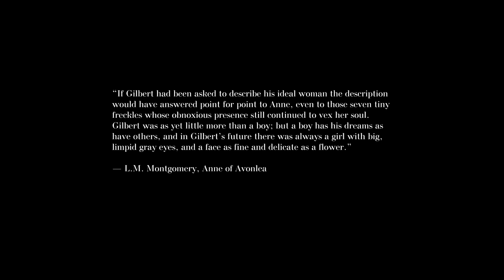anne & gilbert | i think i learned some things about love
"I've loved you ever since that day you broke your slate over my head in school."

A few days ago I watched season 2 of "Anne with an e". I'm in love with Anne and Gilbert's relationship and story!!! A love that began in childhood and ended in marriage. They are definitely soulmates. I can't wait for the new season. (And weddings, once) xx

• Fandom: Anne with an E
• Coloring: SunnyVids
• Song: The Notwist - Consequence
• Program: Sony Vegas 13